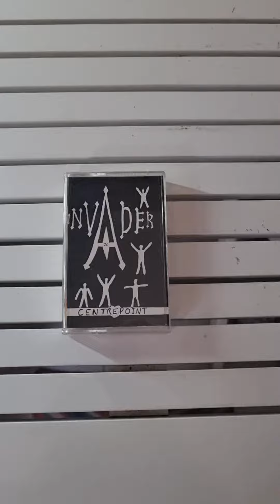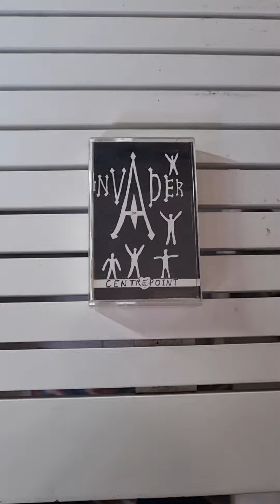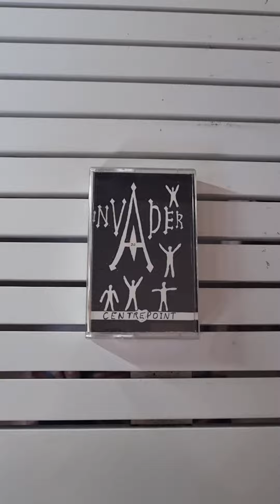INVADER (Invader demo CENTREPOINT 1996) On the road: